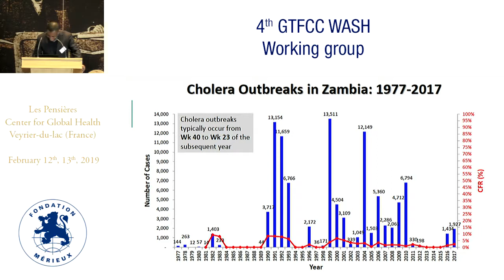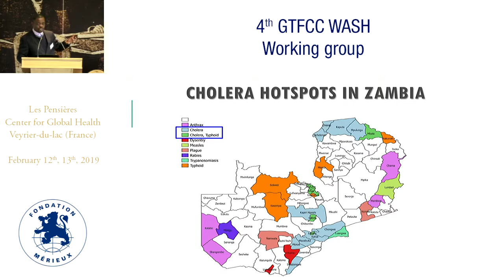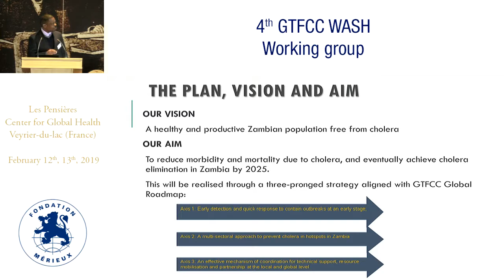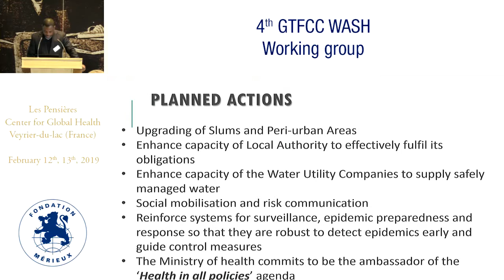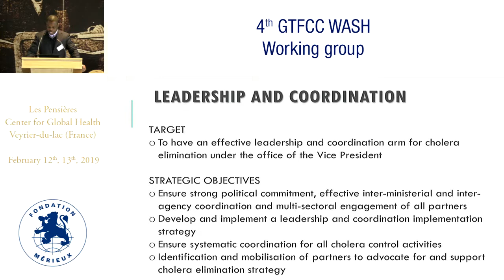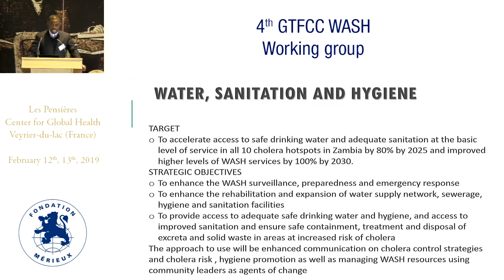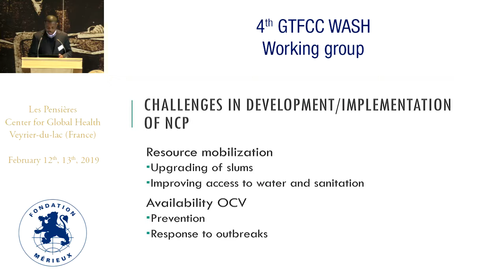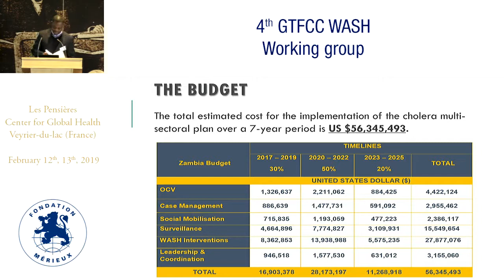Zambia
Francis BWALYA